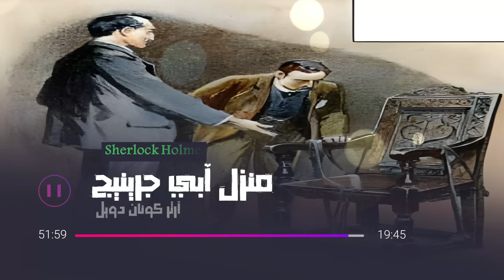مغامرة منزل آبي جرينج | مغامرات شيرلوك هولمز | آرثر كونان دويل | بصوت إسلام عادل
ملخص القصة:
تَقَعُ فِي مَنزِلِ آبي جرينج جَرِيمةٌ نَكرَاءُ يُقتَلُ عَلَى إِثرِها السير يوستاس براكينستال داخِلَ غُرفَةِ الطَّعام. يُرسِلُ المُحقِّقُ ستانلي هوبكنز بَرقِيةً إِلى هولمز يَدعُوهُ فِيها إِلى الحُضُورِ لِحَلِّ القَضِيةِ الغامِضَة. وَيَصِلُ هولمز والدُّكتُور واطسون إِلى مَوقِعِ الجَرِيمةِ فِي الصَّبَاحِ فَيجِدَانِ مَسرَحَ الجَرِيمةِ عَلى حَالِه، وَتَبدَأُ السَّيدَةُ براكينستال فِي إِعادَةِ سَردِ وَقَائِعِ اللَّيلَةِ الماضِيَة، مُشِيرةً إِلى أَنَّها كانَتْ جَرِيمةَ سَرِقةٍ ارتَكبَتْها عِصَابةُ آل راندال الشَّهِيرة. يَجِدُها هولمز قَضِيةً سَهلَةً والمُجرِمُ فِيها مَعرُوفٌ فَيَنسَحِبُ بِهُدُوء. فهَلْ سَيقِفُ الأَمرُ عِندَ هَذا الحَدِّ أَم أَنَّ ثَمَّةَ شَيئًا غامِضًا؟ ومَا الذِي أَثارَ شُكُوكَ هولمز فِي صِحَّةِ رِوايةِ السَّيدَة؟ وهَلْ كانَتْ شُكوكُهُ فِي مَحَلِّها؟ اقرَأِ القِصَّةَ لِتَتعَرَّفَ عَلى التَّفاصِيلِ المُثِيرة.

عن المؤلف
آرثر كونان دويل: طبيبٌ وروائيٌّ بريطاني، وُلد عام ١٨٥٩م في مدينة إدنبرة باسكتلندا. درس الطب في جامعة إدنبرة، وبدأ الكتابةَ أثناء دراسته حيث نُشِرت أولى قِصَصه قبل أن يُتِمَّ عامَه العشرين. اشتُهر «السير آرثر كونان دويل» برواياته عن المُحقِّق شيرلوك هولمز، التي تُعَد من أشهر ما كُتِب في أدب الجريمة. تنوَّعت كتاباته ما بين الخيال العلمي والمسرحيات والكتابات الرومانسية والأشعار والأدب الواقعي والروايات التاريخية والكتابات الساخرة.